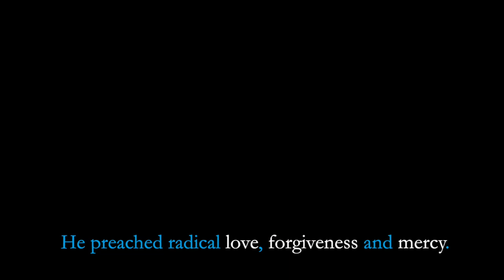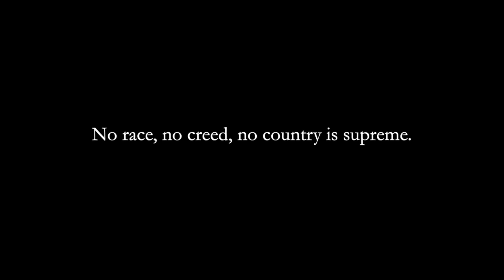So Called Christian Nationalism